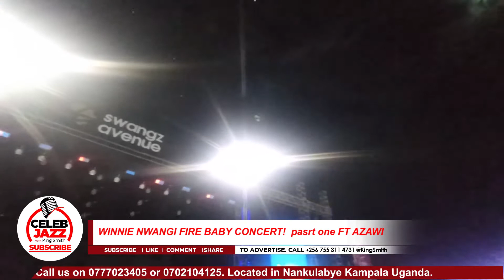Rema Namakula Ayasizza Ebyama!!! Asekeredde abalowooza ye ne Eddy kenzo tebakyakwatagana.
Rema Namakula asekeredde abalowooza ye ne Eddy kenzo tebakyakwatagana. Juliana ne Rema bayasizza ebyama mu kivvulu kya